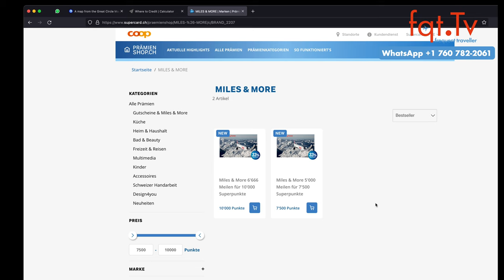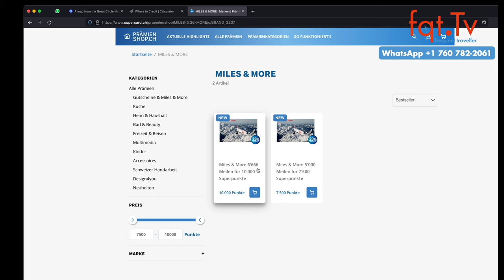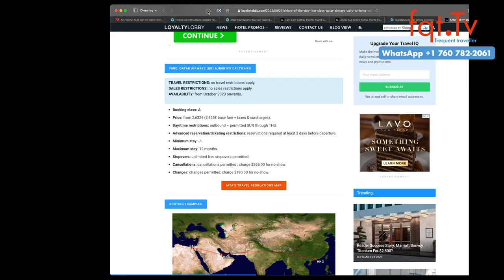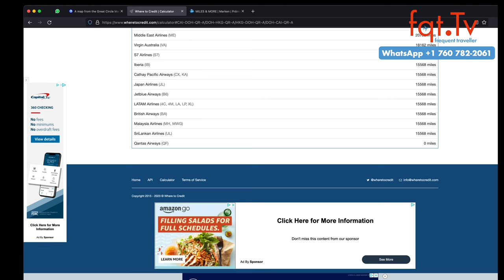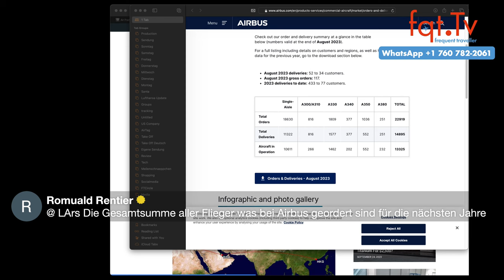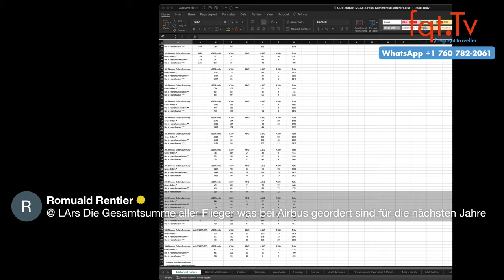✈️ Lufthansa Problem mit ITA - Ist Alitalia der ITA Vorgänger? ✈️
Ist Alitalia der ITA Vorgänger oder nicht? EU sagte schon 2021:”Nein”, aber die Gerichte in Italien sehen das Ganze etwas anders. Dies kann ein Problem für die Lufthansa werden. Bei den Klagen handelt es sich um ehemalige Angestellte der Alitalia. Lufthansa hat wohl im Vertrag ein Rücktrittsrecht, wenn sich diese Klagen häufen. Die italienische Regierung sieht sich jetzt zum Handeln gezwungen.

Frage des Tages: Ist die Alitalia der ITA Vorgänger?

00:00 Intro
01:00 Themen
3:00 TAP Verkauf - Air France-KLM hat wohl die Nase vorne
06:54 Lufthansa Problem mit ITA - Ist Alitalia der ITA Vorgänger?
11:34 Ryanair will nun auch wieder in Deutschland wachsen
16:34 Cathay Pacific Entwertung startet ab 1. Oktober, deshalb nun handeln!
18:34 Accor ALL Promotion mit 6.000 Punkten
20:16 Coop Superpunkte mit 33% zu Lufthansa / Swiss Miles & More
22:12 DEAL ZONE: Qatar Airways First Class von Kairo nach Hong Kong ab 2.599 EUR
24:36 Frage des Tages
25:06 Beantwortung der Kanalmitglieder-Fragen

Clubhouse - @LFCorsten